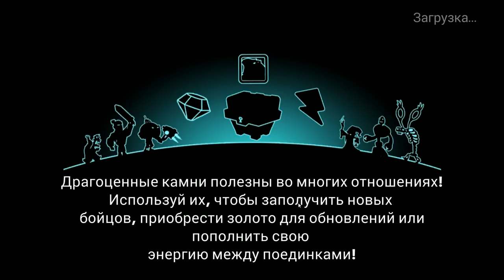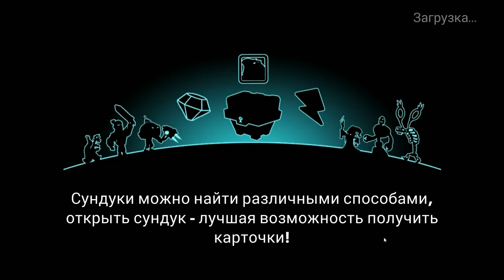Tower Conquest #21 БЕЗ ТУМАКОВ КАК БЕЗ ПРЯНИКОВ )